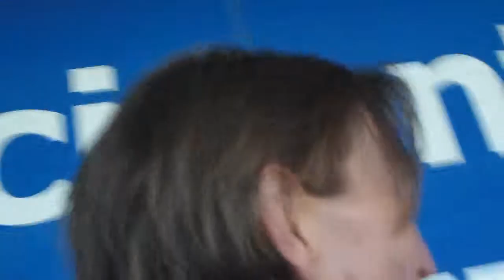Cherries Sheff Wed Clip 3 Bournemouth England April 2015